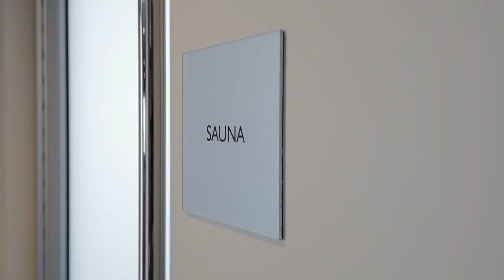Calgary Luxury Penthouse Video Tour - Real Estate Production - 3305-901 10 Ave SW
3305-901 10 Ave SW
This property is listed by
YYC Real Estate Group
David Luu & Jason Manarintr
Remax iRealty Innovations